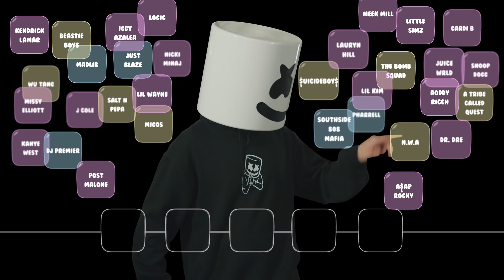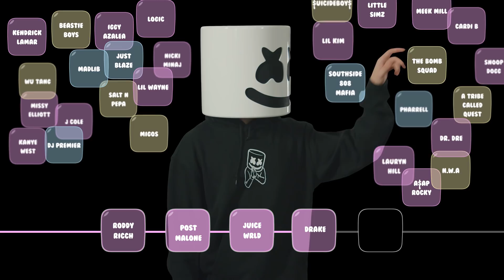Rap Chats With Marshmello | Cool Accidents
We caught up with super producer and global hit machine Marshmello at Ultra in Sydney to ask him some question about who his favourite rappers and producers were.

Credits:
Directed and Produced by Macario D’Souza for Hype Republic